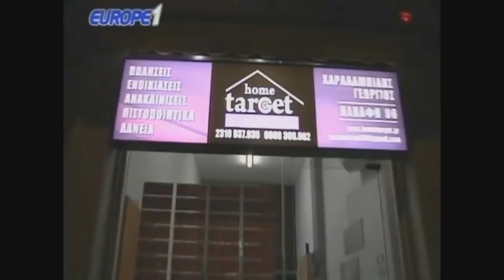Ραπτόπουλος Μαρμίτα 24/6/2019 (Τελευταία εκπομπή της Σεζόν!!)